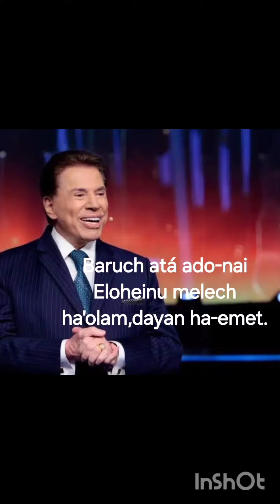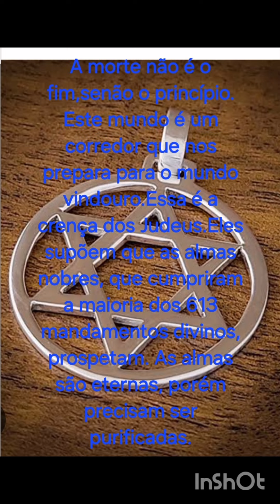DO PÓ VIESTE E AO PÓ RETORNARÁS ADEUS AO SILVIO SANTOS!!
música Early Hours  @iksonmusic